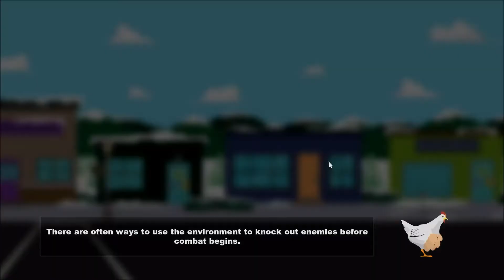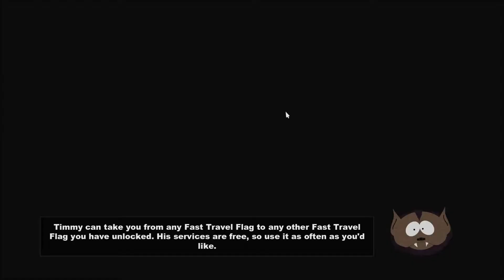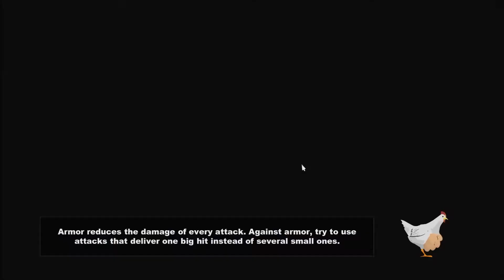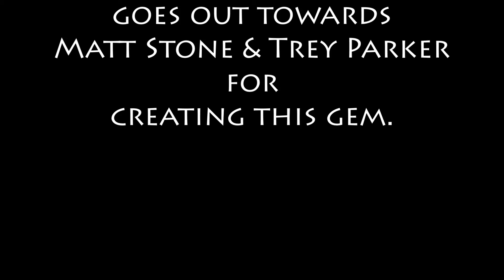South Park The Stick Of Truth Playthrough part 13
STORY
From the perilous battlefields of the fourth-grade playground, a young hero will rise, destined to be South Park’s savior. From the creators of South Park, Trey Parker and Matt Stone, comes an epic quest to become… cool.

Fail, and you will forever be known… as a loser.

Playthrough performed by BraveDave.
All content created by Ubi.